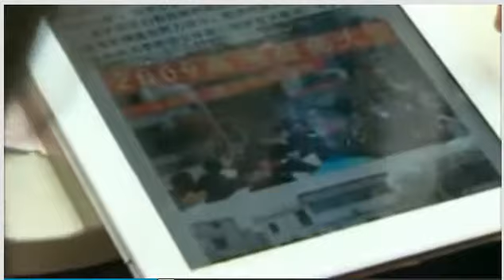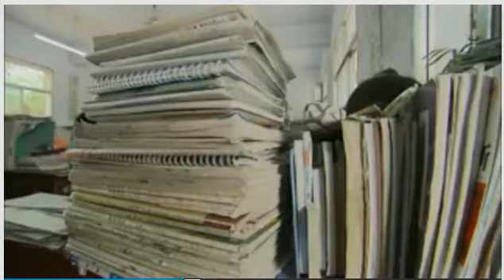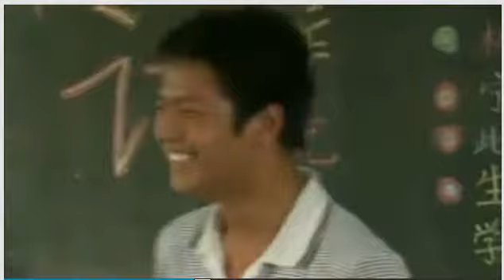중국 장원마을 - KBS 공부하는 인간중 발췌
KBS 공부하는 인간중 발췌

 * 장원마을 컨셉이면, 학원않다니면서 영어 암기하지않고, 내신 수능 토플까지 만점은 기본